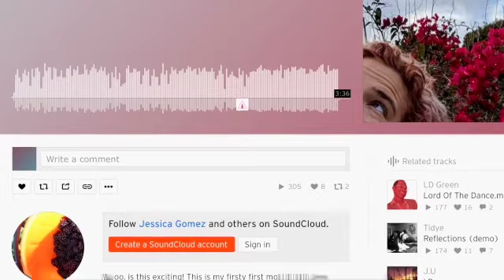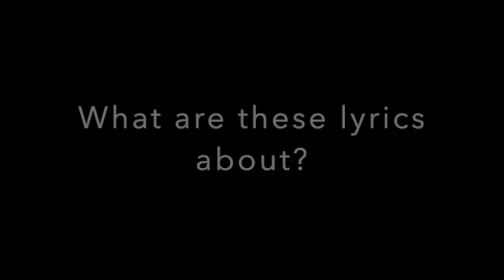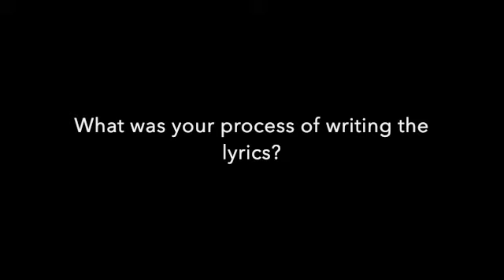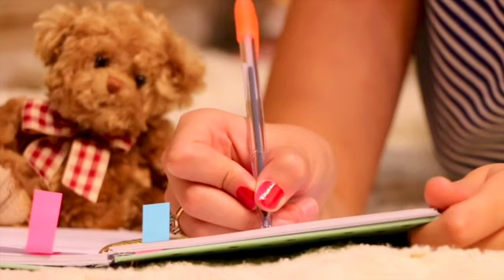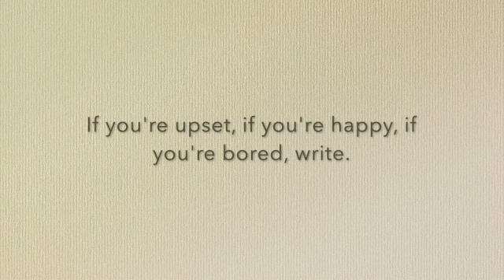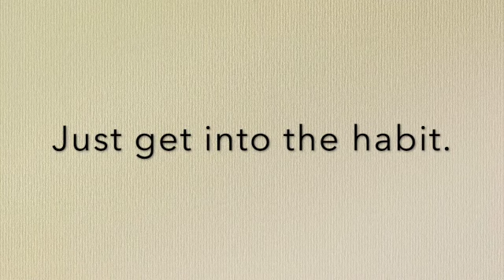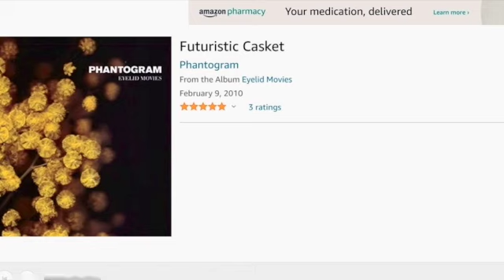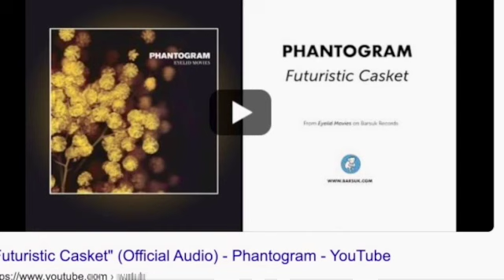HOW TO WRITE SONG LYRICS Jessica Gomez, "Pura Vida", Writer Interview MUSIC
Hello, my name is Todd Sullivan, and I would like to introduce Jessica Gomez, who wrote the lyrics for the song, “Pura Vida”. I met Jessica quite a long time ago now, I think at least 8 years ago. We were ESL teachers on the island of Jeju.

I saw some of the songs Jessica posted on social media, and decided to reach out to her to see if she would be interested in talking about her writing process when composing song lyrics, and she graciously accepted.